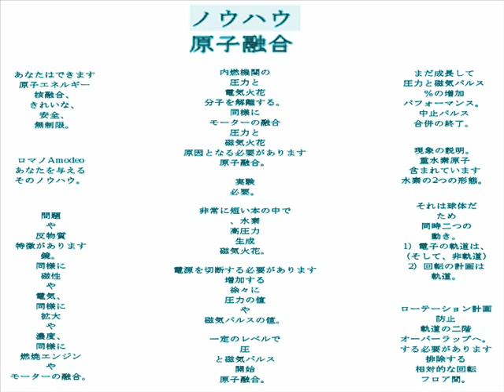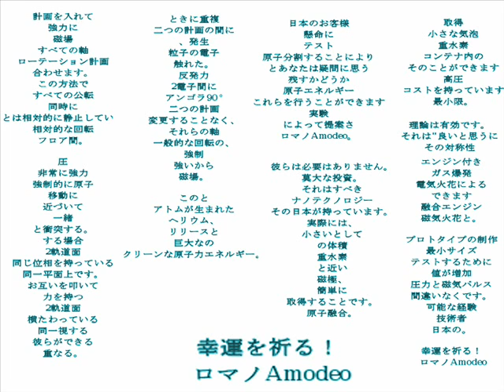ノウハウ 原子融合 .wmv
At.FUSION あなたはできます
原子エネルギー
核融合、
きれいな、
安全、
無制限。